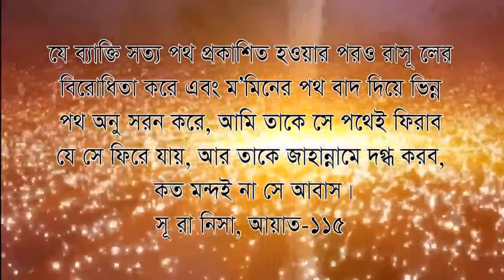Islamic Question and Answer Part 7 Sheikh Mustafa Amin khan Sreepur, Aman Tex Jame Mashjid 18 12 201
Islamic Question and Answer-Part-7-Sheikh Mustafa Amin khan-Sreepur, Aman Tex Jame Mashjid-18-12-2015